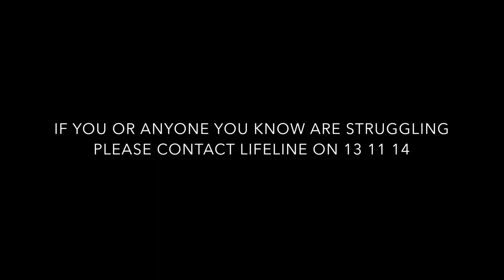Turn Up The Talk | ARCHIE THOMPSON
In this weeks episode we sit down with A league and Socceroos legend Archie Thompson. Archie is one of the most humble, down to earth and honest guy we've had the pleasure to speak to.

We talk to Archie about his current situation being in lockdown in Melbourne, how it has affected him and his family and steps he has in place to ensure a healthy mind.

Archie dives into his experiences with mental health particularly in his final year of soccer and the scary reality that set in when sport no longer acted as a coping mechanism for him which resulted to alcohol use and suicidal thoughts. Archie continues to describe what helped him get back to a healthy mindset and lifestyle.

An inspiring man with an inspiring story!